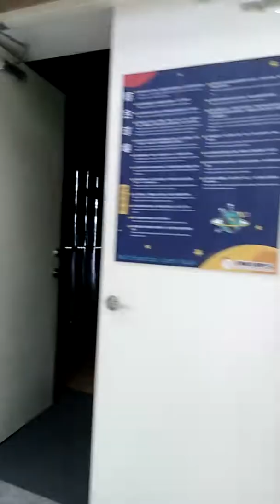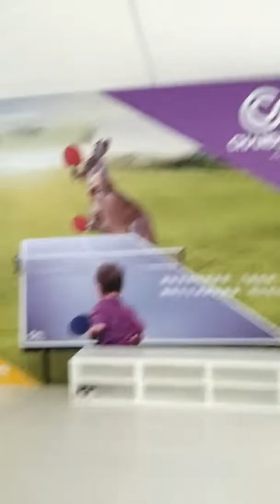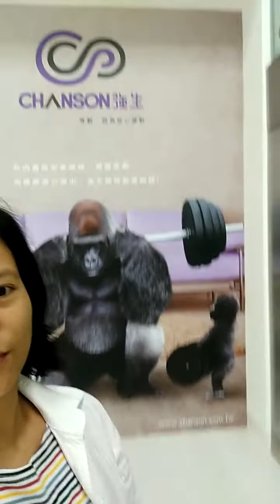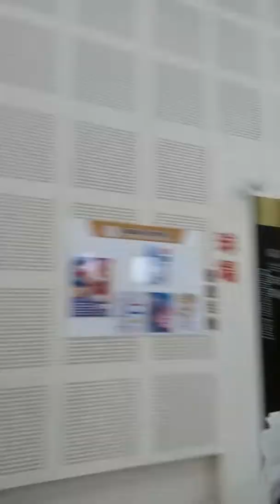Salamat mga KA-BERKS naka 100 na ako😊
Buhay ofw taiwan pride